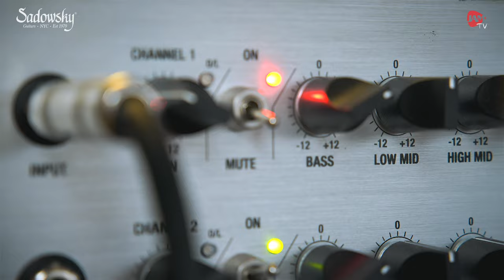Как звучат бас-гитары Sadowsky MetroLine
Бас-гитары Sadowsky серии MetroLine и изготовлены с настоящим немецким качеством на фабрике Warwick. Изящный и эргономичный облегченный корпус в сочетании с удобным грифом гарантируют яркое пробивное звучание с быстрой атакой и выразительной серединой. Фирменные звукосниматели Sadowsky с шумоподавлением дополнены легендарным активным преампом Sadowsky с 2-полосным эквалайзером и функцией Vintage Tone Control (VTC).

Звук записан через Warwick LWA1000 директом pre-EQ в аудиоинтерфейс LINE6 без какой либо дополнительной обработки.

JAM - ТВОЙ МУЗЫКАЛЬНЫЙ МАГАЗИН